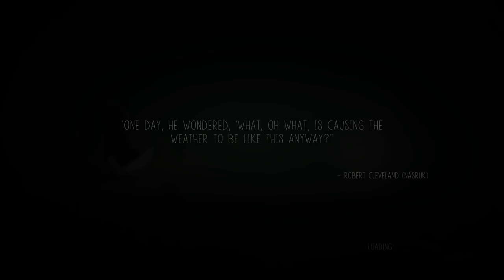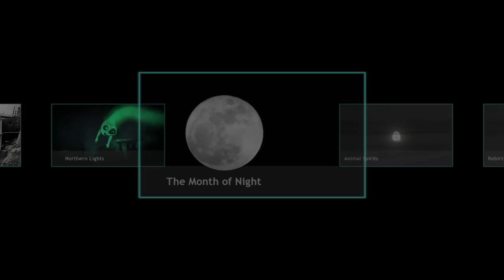NORTHERN LIGHTS - NEVER ALONE (EP.5)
The spirits are out to get me.